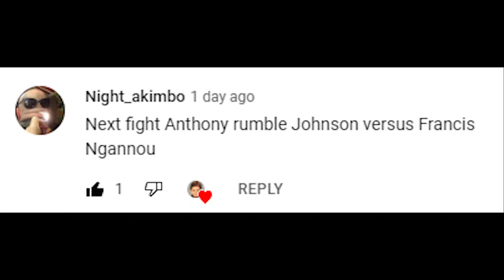Anthony Johnson Vs. Francis Ngannou : UFC 4 Gameplay (Legendary Difficulty) (AI Vs AI) (PS5)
Here Are The Rules For This Fight :

5 Round Fight
Real Clock Time
Legendary AI
CPU VS CPU
MMA Rules